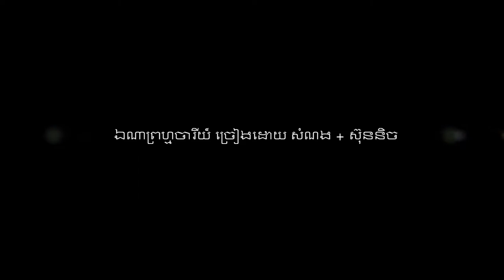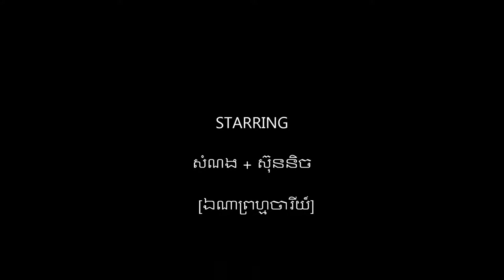ឯណា​ព្រហ្មចារី​យ៏ ច្រៀងដោយ សំណង ​+ ស៊ុននិច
ឯណា​ព្រហ្មចារី​យ៏ ច្រៀងដោយ សំណង ​+ ស៊ុននិច CHHOUK RATH CD VOL3  លោក ស៊ិន​​ ស៊ីសាមុត និង អ្នកស្រី រស់ សេរីសុទ្ឋា  I គម្រប